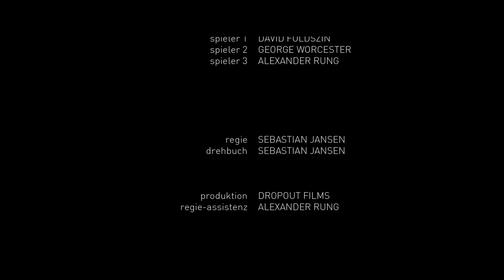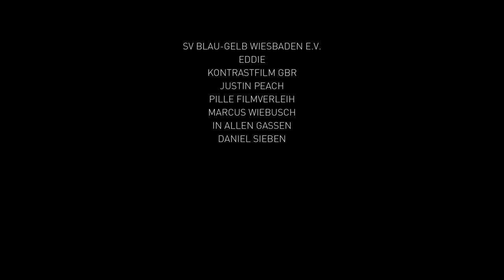WASCHKÜCHENSTIMMUNG (2015) | Official Short Film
"Waschküchenstimmung" (engl.: "Laundry Mood") was produced - from idea to final cut - in just 72 hours, but it wants to last and to encourage. The movie fights against homophobia in soccer or even every other sport. It fights for victims of homophobia and wants them to fight back and search for allies. Sebastian Jansen and dropout-films uncover the ordinary reality in a world full of parallel societies.

Andrej | Demjan Duran
Coach | Martin Plass

Screenwriter & Director | Sebastian Jansen
DoP | Nils Künstler
Editor | Wolfgang Ambos

produced in | Mainz, Germany

-german-

"Waschküchenstimmung" entstand - von der Idee bis zum fertigen Schnitt - in nur 72 Stunden, möchte aber nachhaltig wirken und Mut machen. Der Film möchte Opfer der homophoben Stimmung im Fußballsport ermutigen, sich zur Wehr zu setzen und Verbündete zu suchen. "Waschküchenstimmung" dokumentiert die alltägliche Realität mitten in einer großen Parallelgesellschaft.

Andrej | Demjan Duran
Trainer | Martin Plass

Drehbuch & Regie | Sebastian Jansen
Bildgestaltung | Nils Künstler
Schnitt | Wolfgang Ambos

Produktionsjahr | 2014
Produktionsort | Mainz, Deutschland

Haben Sie Interesse "Waschküchenstimmung" auf Ihrem Event zu spielen? Melden Sie sich einfach bei uns: